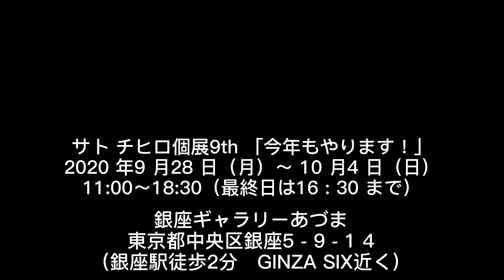「ForestSunrise 2020-6,7」サトチヒロの作品解説2020（002）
水晶の絵シリーズ「Forestsunrise 2020-6と7」について、お話しします。

ーーーーーーお知らせーーーーーー
サト チヒロ個展9th 「今年もやります！」
のご案内
2020 年9 月28 日（月）～ 10 月4 日（日）
11:00～18:30（最終日は16 : 30 まで）

今年は「水晶の絵」（天然水晶を多用した作品群）を中心に展示いたします。
水晶が輝く独特の空気感を楽しんでください。

もちろん入場無料です。
お気軽にお立ち寄りください。
販売もいたします。
ゆっくり安心してご覧ください。換気の良いギャラリーです。
マスクのご着用をお願いいたします。

銀座ギャラリーあづま
東京都中央区銀座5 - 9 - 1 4
（銀座駅徒歩2分　GINZA SIX近く）